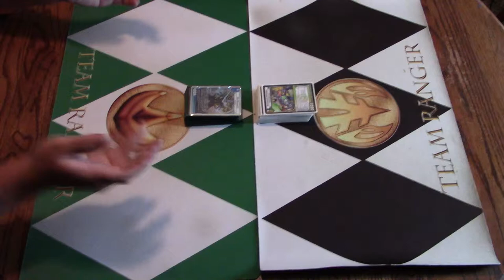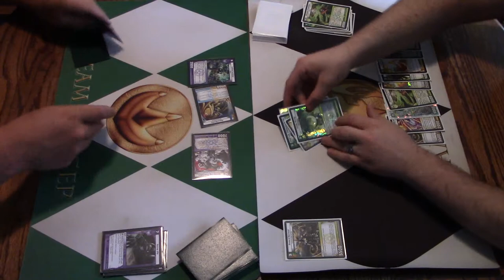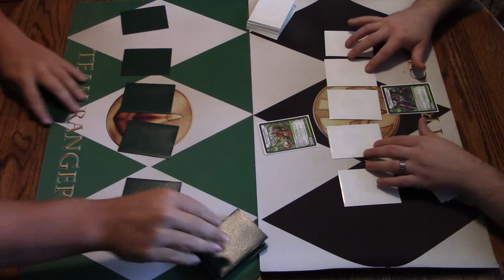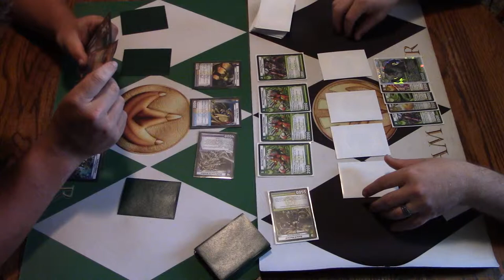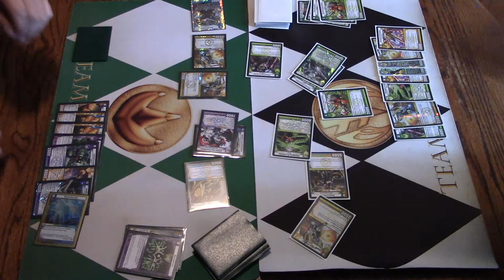LWD Magglekax vs LN mid-range kaijudo match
Hello and welcome back to the Rangers Dojo for the second match is round one. We have the fun shield manipulation deck vs the ever so strong LN mid-range deck. A very underrated deck that can just go off on any deck that it plays vs a very proven deck that has shown it self to be a true test to anyone ! ITS TIME FOR THE SECOND MATCH TO START! Sit back relax for a fun match it was a blast playing it ..If you did as well it mean alot to get a LIKE comment and if your new hit that SUBSCRIBE button.